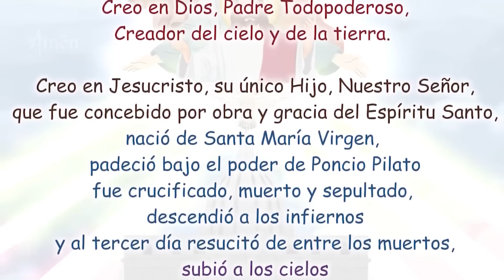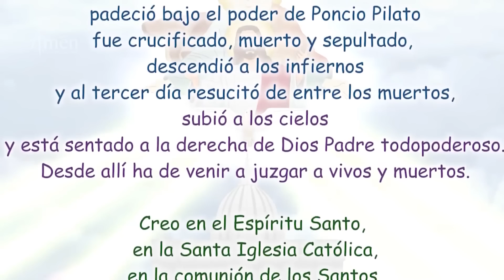Santo Rosario Infantil de hoy l Domingo 10 Octubre 2021 l Misterios Gloriosos l Padre Carlos Yepes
Te invitan a rezar el Santo Rosario de Adultos y el Rosario Infantil, la oración más querida por María.